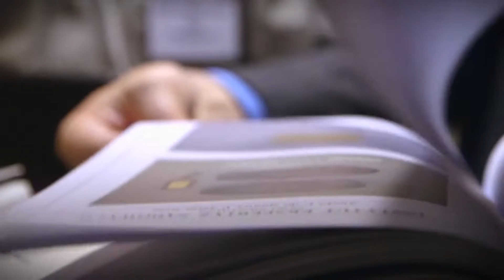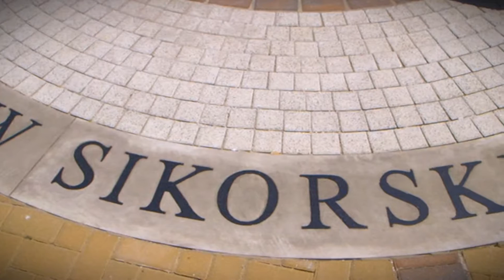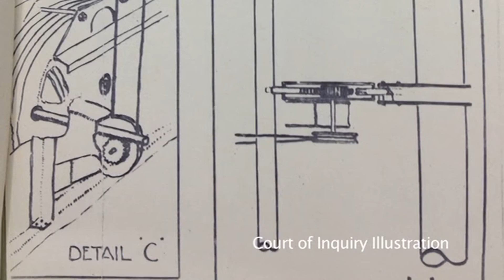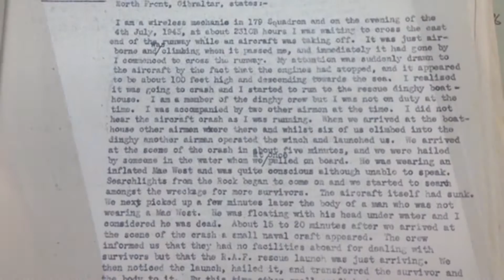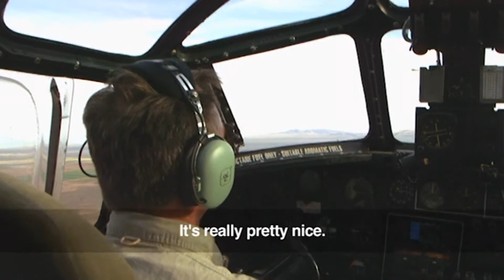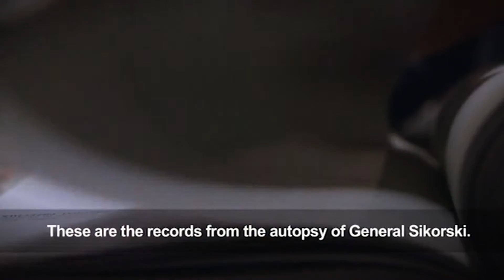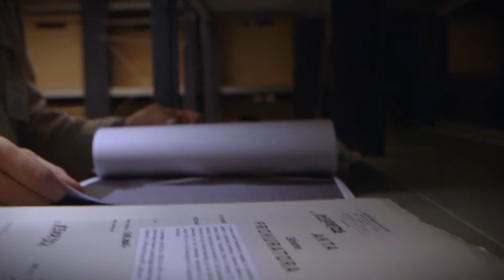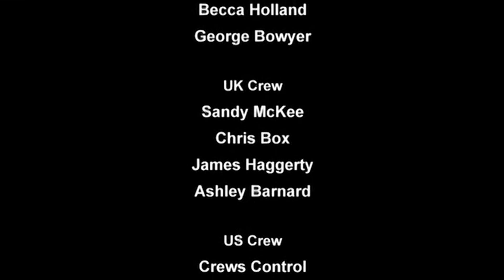WWII Air Crash Detectives S01E02